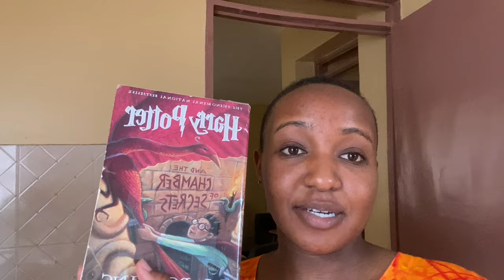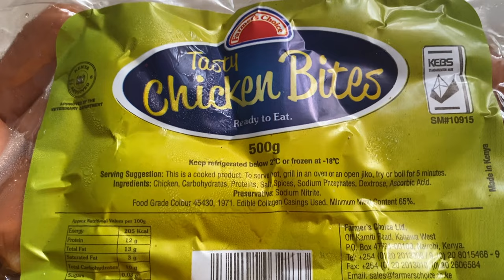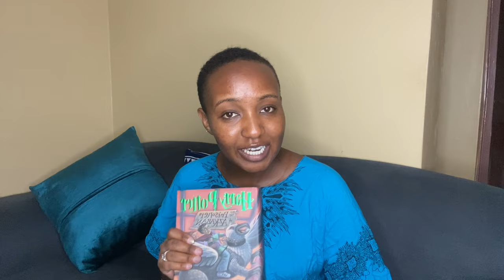Days in my life | Living alone | Life of a Kenyan Girl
Hi friend! Welcome to yet another vlog.

In this life, I share days in my life living alone in Kenya.

This vlog started on a Tuesday night and ended on a Monday. I cooked spaghetti and minced meat, went to an avocado farm and wrapped the week up running some errands.

Thank you for your continued support friend xoxo!